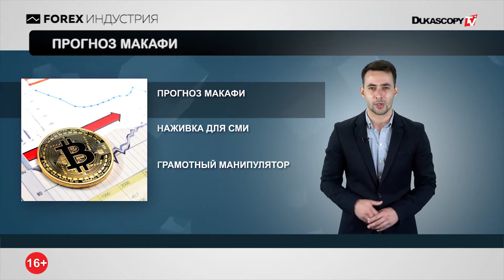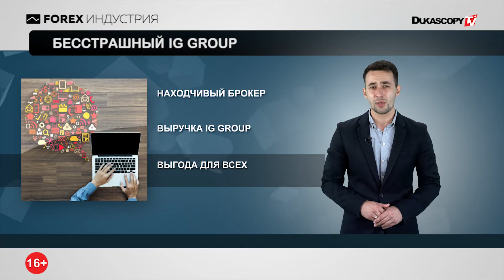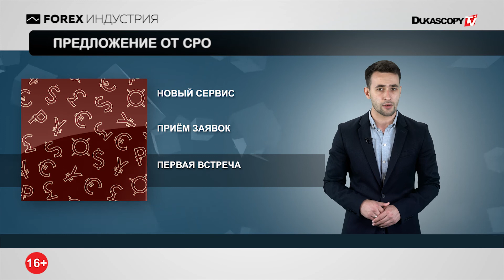Bitcoin выше 500 000$?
Прогноз Макафи
Бесстрашный IG Group
Предложение от СРО